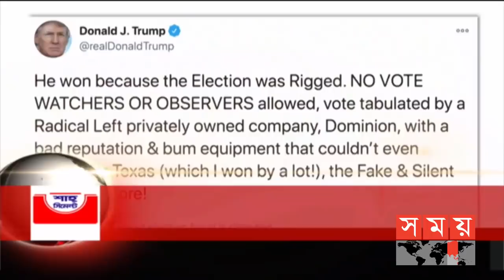শীর্ষ সংবাদ | সকাল ৮টা | ১৫ নভেম্বর ২০২০ | Somoy tv headline 8am